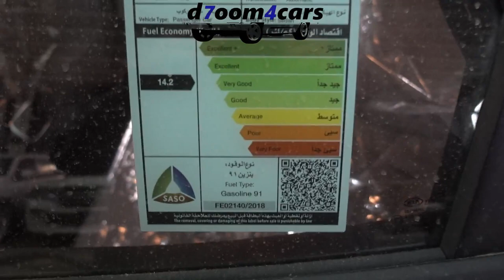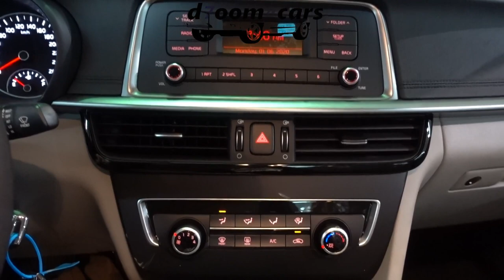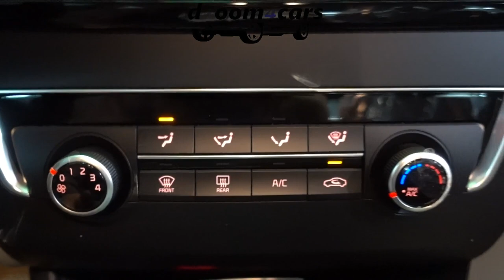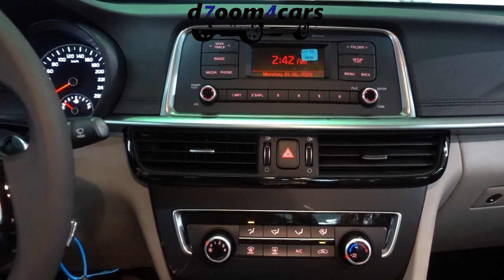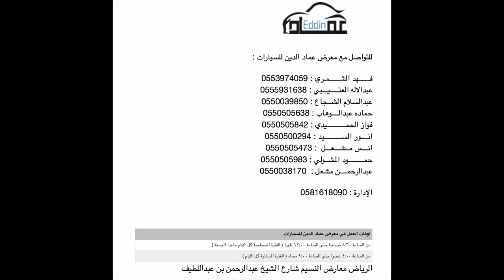كيا اوبتيما 2019 طيس 2000 سيسي ستاتدر مثبت سرعة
d7oom4cars